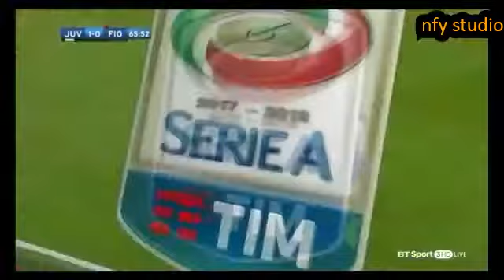Juventus 1-0 Fiorentina Highlights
Juventus 🆚 Fiorentina Serie A Matchday 5
All Goals
1-0 Mandzukic